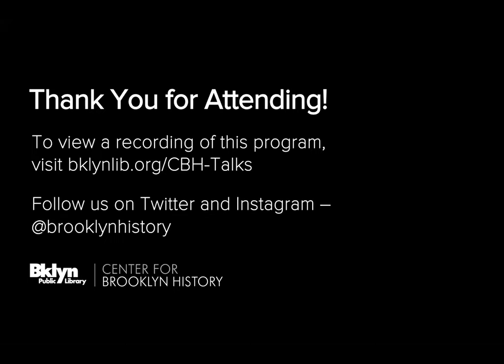CBH Talk | Women + Justice Part 2: Today and Tomorrow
What does the fight for gender equity look like today, with bias in policing; violence against women, trans, and gender non-conforming people; issues of reproductive justice, and more? What are the paths that might transform the future?

Dr. Tressie McMillan Cottom, 2020 MacArthur Fellow and author of the critically acclaimed book THICK: And Other Essays, explored pain points and solutions with abolitionist activist Andrea Ritchie and Ms. Foundation for Women president and CEO Teresa C. Younger.